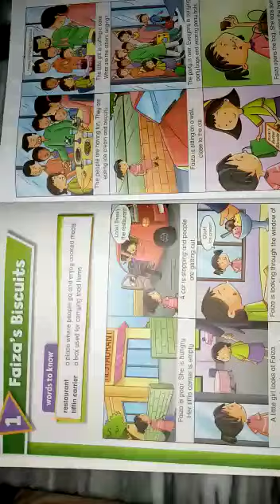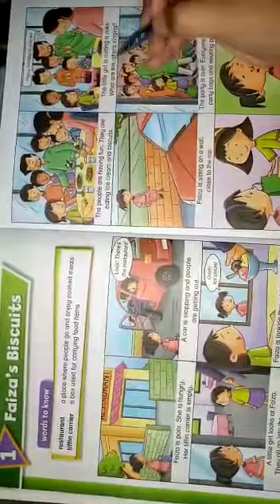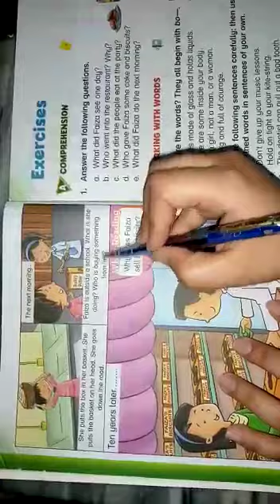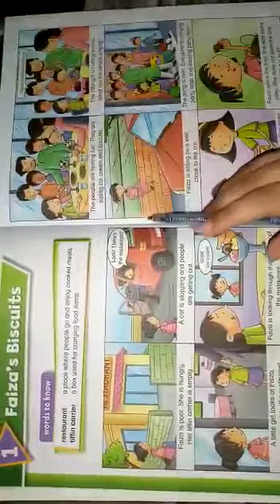Oxford modern class 2 english 1st chapter Faiza 's Biscuits